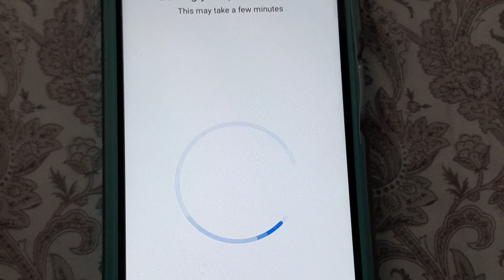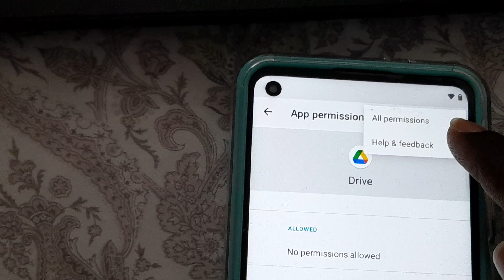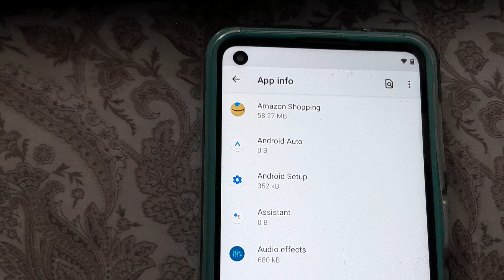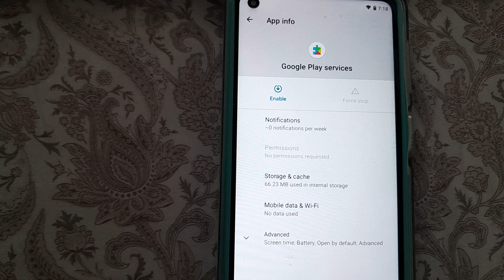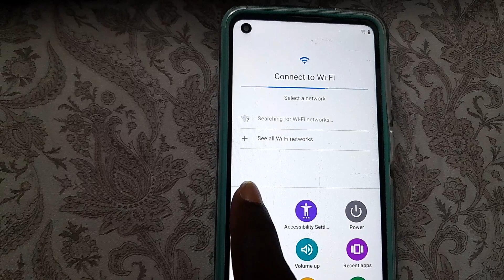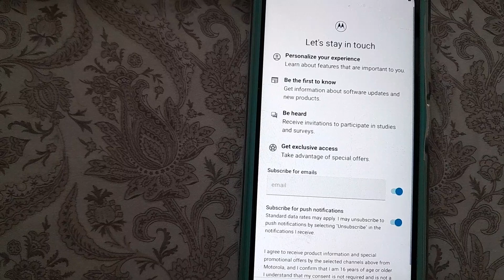BYPASS FRP MOTOROLA G power 2021 XT2117-1 ALL version 2022 and 2023: Bypass frp motorola xt2117-1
Bypass frp all motorola G power 2021 free
bypass frp easy methode 2023 for bypass frp motorola G Power 2021 free without pc or any Box.

 bypass frp motorola g play 2021 all version. and fix apps not installed. you don't need any google account to bypass Motorola xt2093-3 now.
bypass frp all motorola  gplay 2021.
frp bypass G-PLAY 2021.

🔥 🔥  Subsribe please 🔥 🔥